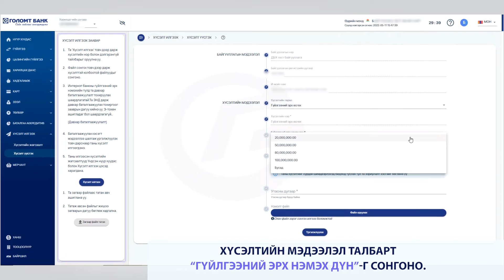Гүйлгээний эрх өсгөх хүсэлт илгээх заавар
Харилцагч танд байгууллагын интернэт банк ашиглан гүйлгээний эрх өсгөх хүсэлт илгээх зааврыг хүргэж байна.